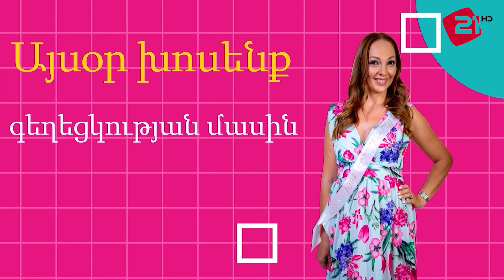Այսօր խոսենք -112 / Կոմպոզիտոր, երաժշտական մեկնաբան Նաիրա Դիվանյան